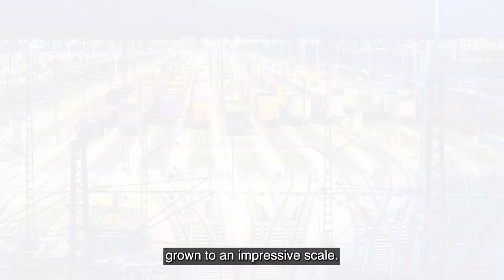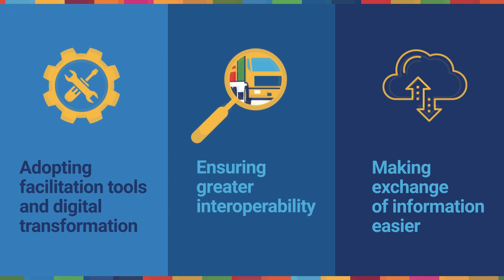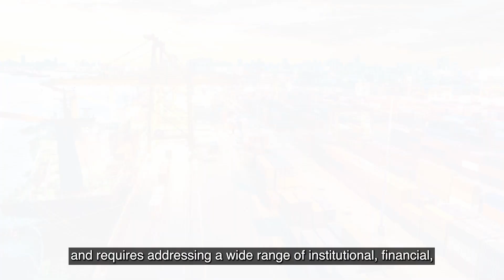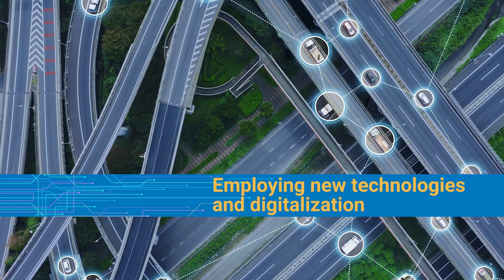Sustainable transport development in Asia and the Pacific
Two videos of how ESCAP assists its members states in addressing sustainable transport development challenges and priorities.